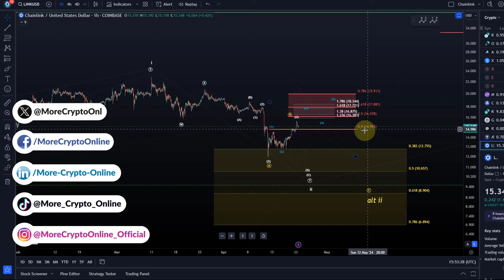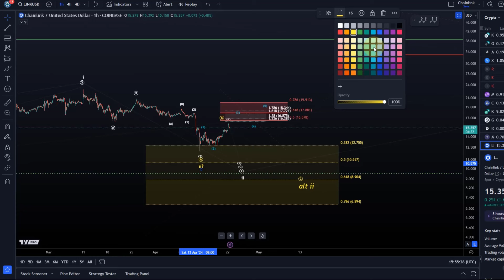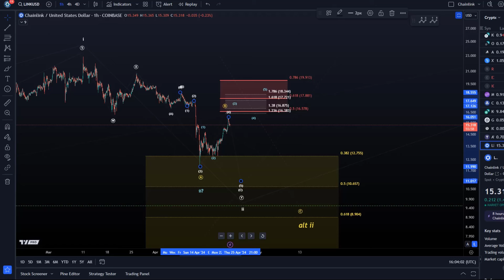What's Next for Chainlink? Detailed LINK Elliott Wave Price Analysis and Price Prediction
Chainlink LINK Price News Today - Technical Analysis Update! Cryptocurrency! In this video I talk about a technical analysis of the LINK Chainlink price and I talk about some important price moves that are happening right now!  Chainlink Price Prediction of this Cardano ADA partner!

Trade on Coinbase:
Receive $10 in BTC (see terms on website):

Trade with Trading212:
Receive shares worth up to $100: